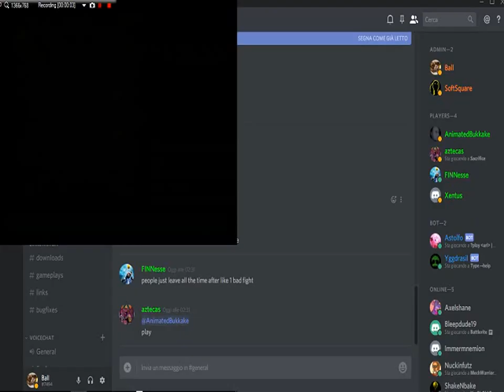Sacrifice 2v2 Match Char (Ball) and Per (Darkstorm) vs Char (Xentus) vs Per (Aztecas) 2017-11-30